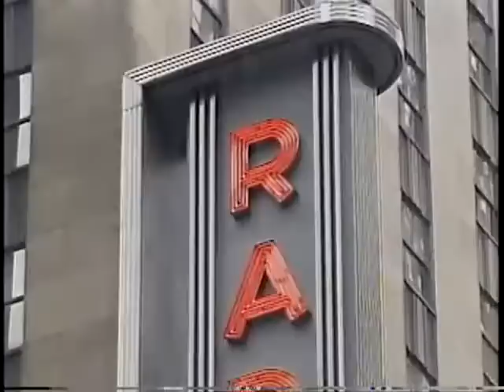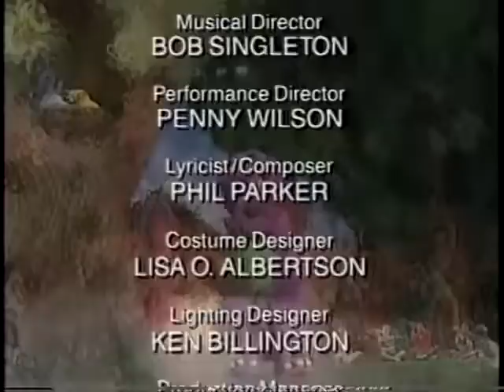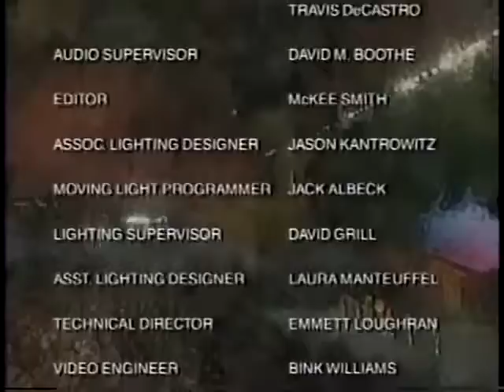Barney | Live! in New York City 1994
For more fun with Barney and all his friends, visit the Official Barney YouTube Channel